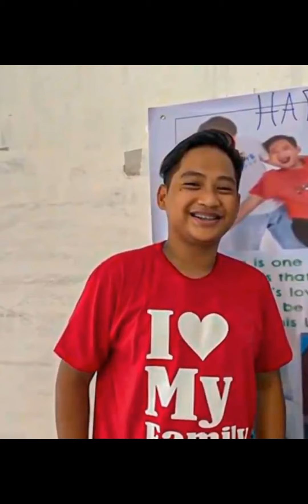Ang epekto Ng walang tulog